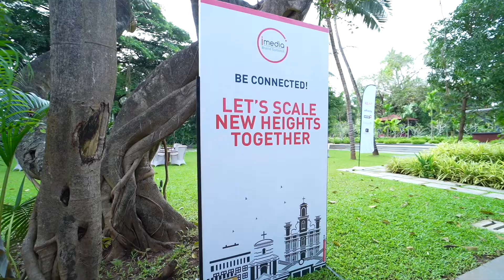iMedia- 21- From Blueprints to Proven Strategies- The D2C Shift & eCommerce models driving business